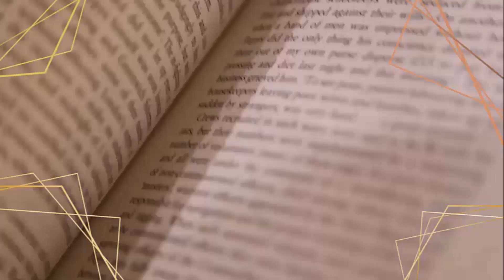Meine Pläne für 2023 & was sie für diesen Kanal bedeuten...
Ich wünsche euch allen einen guten Rutsch ins neue Jahr und ein fantastisches 2023!